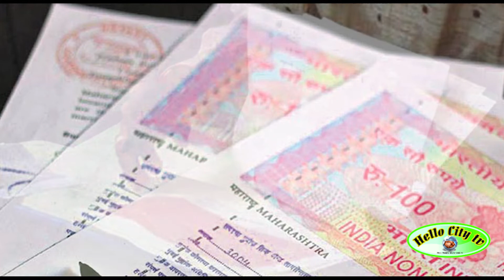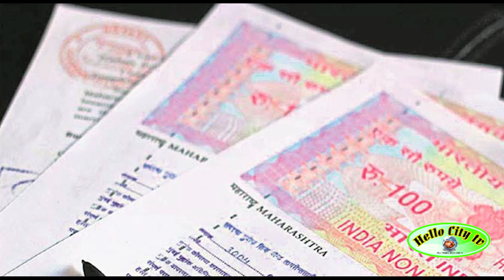போலி பத்திரப்பதிவுகள் குறித்து புகார் அளிக்கலாம்: சிவகாசி சார்பதிவாளர் அதிரடி | Tamilnadu | Register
போலி பத்திரப்பதிவுகள் குறித்து புகார் அளிக்கலாம்: சிவகாசி சார்பதிவாளர் அதிரடிTamilnadu